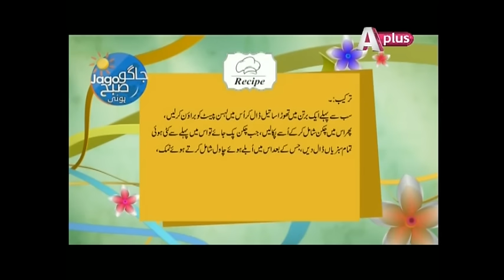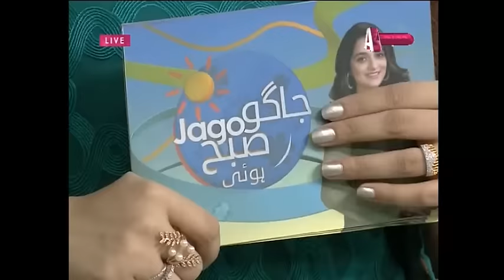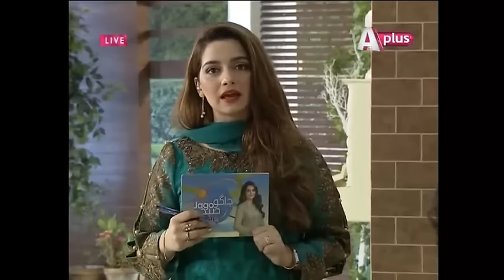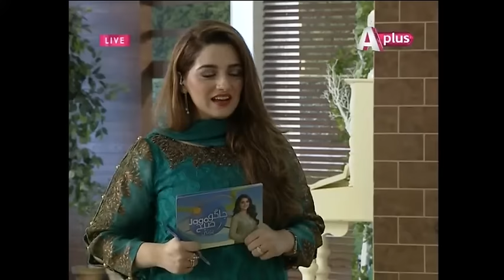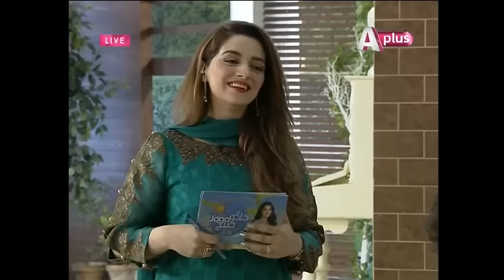Jago Jago Subah Hui - 27 September 2016 | Aplus| C4Q1